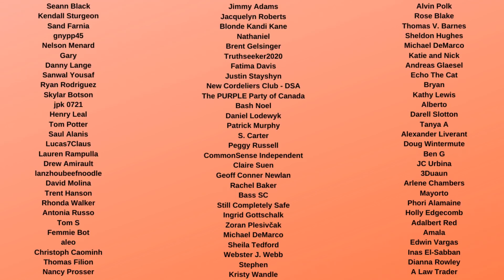John Kasich speaking at Democratic National Convention is a BETRAYAL of Progressives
It's being reported that former Republican Ohio Governor John Kasich will speaking at the DNC Democratic National Convention, where he is expected to endorse Joe Biden. While some are celebrating this as part of the anti-trump Republican coalition uniting behind Joe Biden, Kasich has regressive views that are disrespectful to unions, workers, women, and the LGBTQ community, and enacted policies that harmed those people when governor.

I think this will hurt the Democratic Party in the election, and it shows the hypocrisy of corporate Democrats who attacked Bernie Sanders for accepting Joe Rogan's endorsment